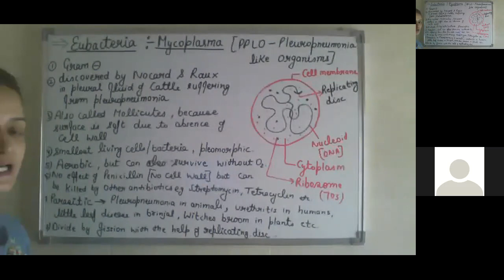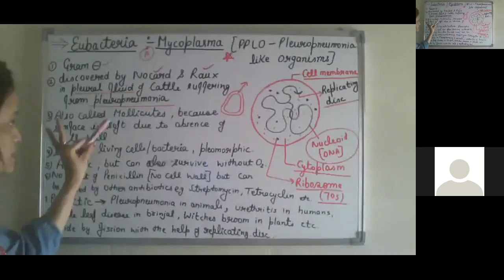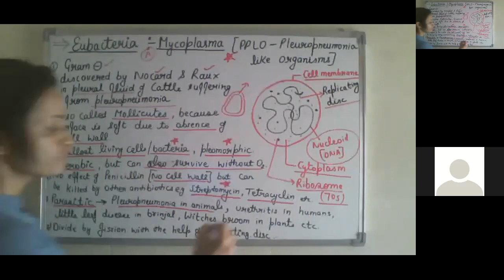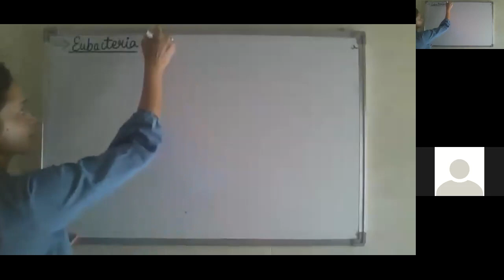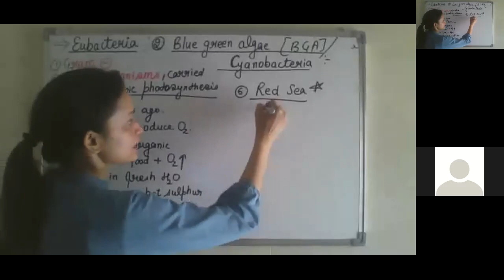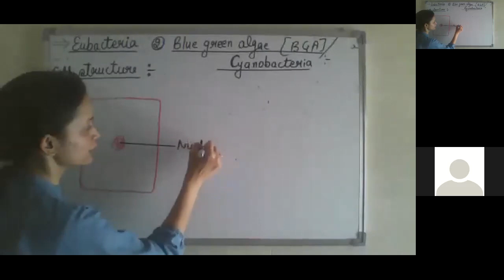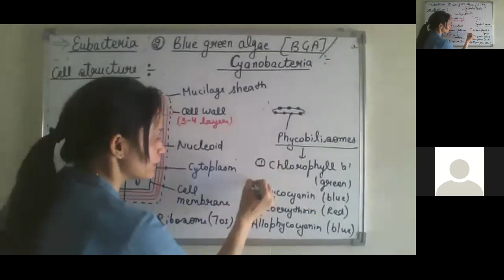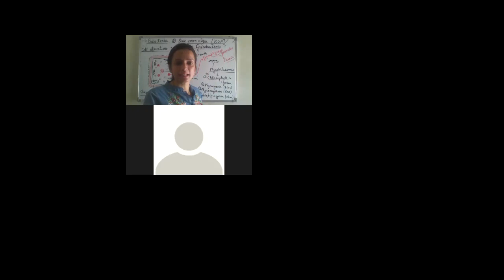Lecture-9, kingdom monera